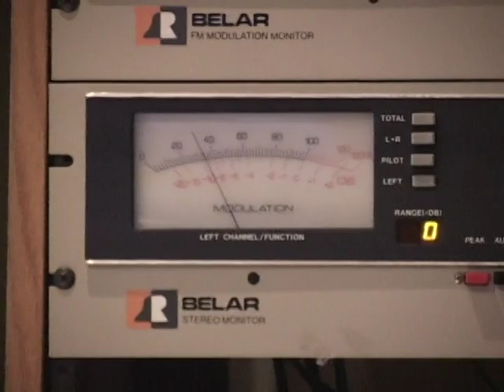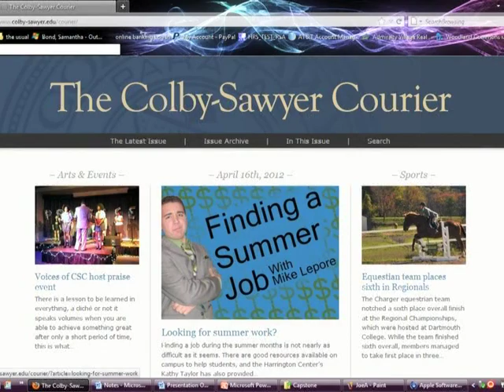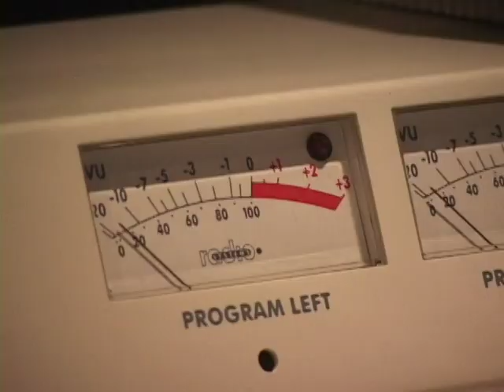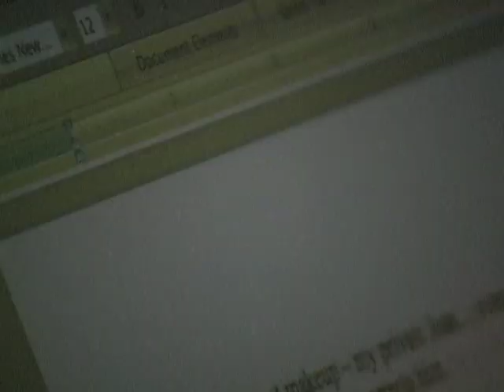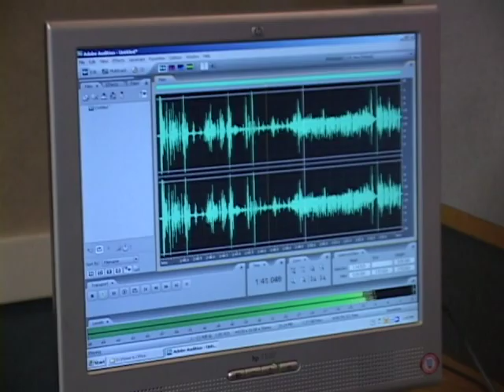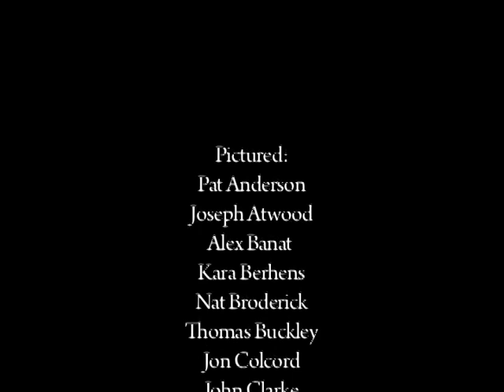Colby-Sawyer College's Media Studies Promotional Video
Directed by Samantha Bond
Spring of 2012
Educational Production

Credits:
Patrick Anderson
Joseph Atwood
Alex Banat
Kara Berhens
Nat Broderick
Thomas Buckley
Jon Colcord
John Clarke
Mike Clark
Joseph Delaney
Abigail DelVecchio
David Elliott
Michael Fairbank
Ryan Foley
Charley Freiberg
Josh Hardy
Leah Hodder-Romano
Aaron Hodge
Shannon Hutchins
Tyler Kilburn
Jay Lambert
Tien Le
Michael Lapore
Jacob Letourneau
Genni Lockerby
Zach Matson
Charles Moak
Parker Pearlstein
Daniel Pendergast
Kayla Pingree
Lisa Ray
Krislyn Rousseau
Anthony Salvatoriello
Mike Sequeira
Rebecca Strout
Brandon Tobasky
Ella Tucan
Kristopher Vincent
Danielle Wakefield
Colene Wiley
Katelynn Yvon
Narrative:
Kayla Pingree

Photography:
Elizabeth Terry
Leah Hodder-Romano

Stock Images:
Casey Ford
Joseph Delaney

Technical Assistance:
Joseph Delaney

Executive Producer:
Donna Berghorn

Production Coordinators:
Ambrose Metzegen
Thomas Dooley

Windcrossing Productions©